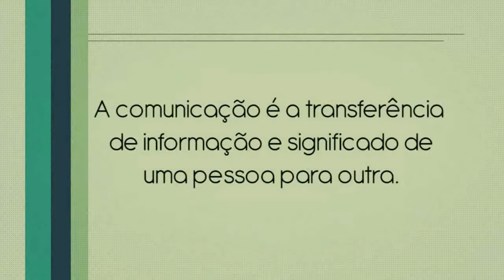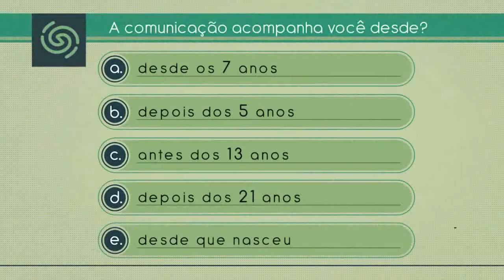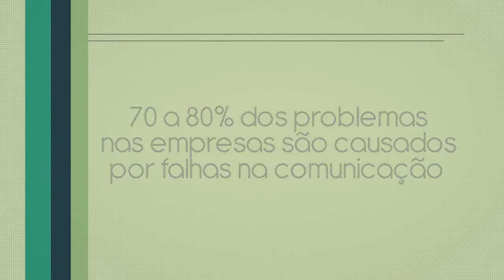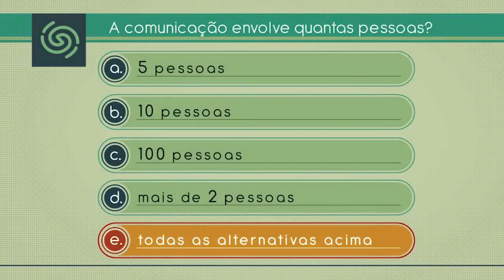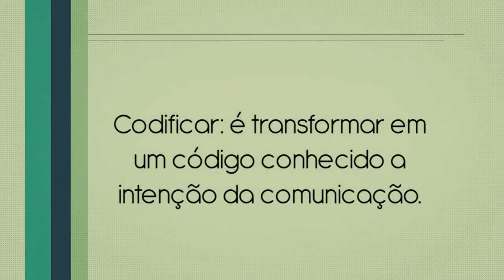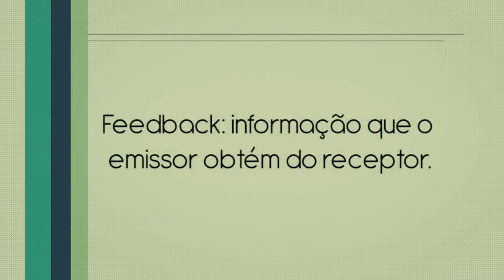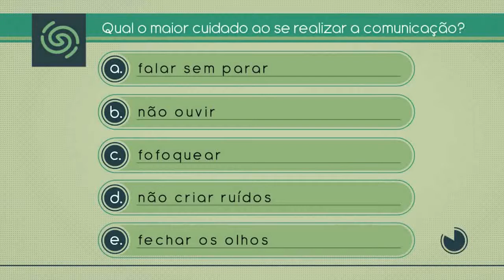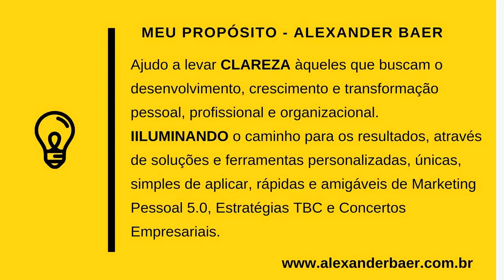ComunicAÇÃO Empresarial | By Alexander Baer | 04 Aulas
Na 1ª aula, falo sobre a comunicação e sua importância nas empresas.
A comunicação acompanha o ser humano desde seu nascimento.
A comunicação eficaz traz sucesso para o profissional.
Estratégias de comunicação que favoreçam a ambos: o cliente interno e o cliente externo.
O ENDOmarketing foco no cliente interno.
A comunicação é a transferência de informação e significado de uma pessoas para outra.
Emissor e receptor.

Na 2ª aula, explico que na comunicação é preciso que as partes entendam o que o outro esta falando.
A comunicação:
01 - Educa
02 - Influencia
03 - Persuade
04 - Seduz
05 - Lidera
06 - Gera resultados
OBS: 70 a 80% dos problemas nas empresas são causados por falhas na comunicação.
Boa comunicação é igual a futuro brilhante.

Na 3ª aula, sobre comunicação empresarial falo sobre o processo de comunicação.
Emissor e Receptor e feedback.
Elementos importantes da comunicação empresarial:
01 - Emissor
02 - Receptor
03 - Mensagem
04 - Canal
05 - Codificar
06 - Decodificar
07 - Feedback
Temos a comunicação verbal e a comunicação não verbal.
Nunca se esqueça: o corpo fala.
Marketing Pessoal do profissional.

Na 4ª e última aula de comunicação empresarial, falo sobre as barreiras e ruídos da comunicação.
Barreiras da comunicação:
01 - Pessoas
02 - Físicas e Mecânicas
03 - Semânticas
04 - Fisiológicas
05 - Administrativas e Burocráticas
06 - Geográficas e Étnicas
Veja também na aula os 5 males no processo de comunicação e quanto isso pode prejudicar sua empresa.
E temos as redes formais e informais de comunicação, veja lá na aula.

Compartilhe estas aulas com seus amigos e colegas de trabalho.

Conheça o meu site e as soluções para você, sua equipe e organização ☛